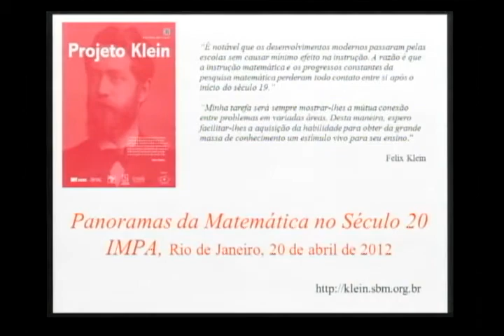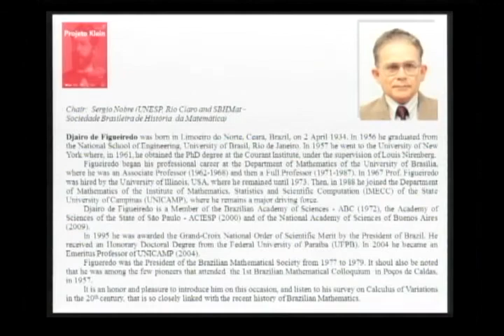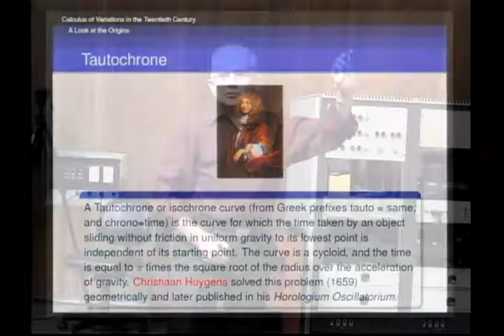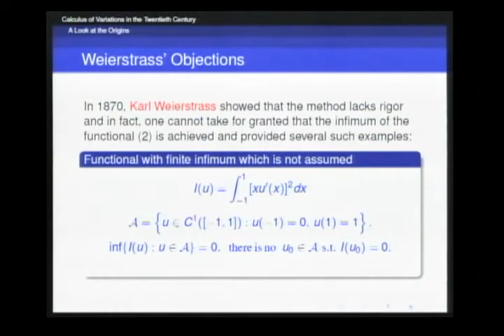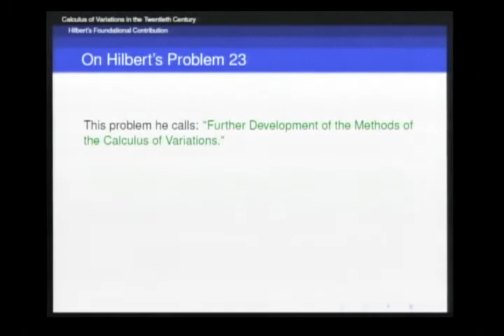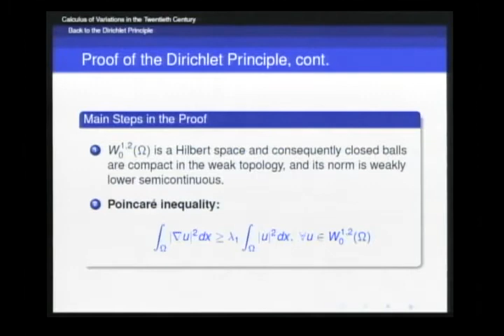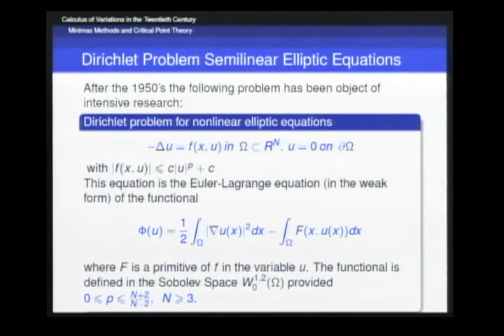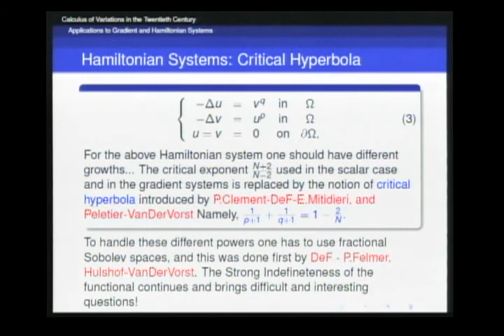Project Klein Workshop - Calculus of Variations in the 20th century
D. de Figueiredo
Calculus of Variations in the 20th century
Moderador: Sergio Nobre(SBHMat)